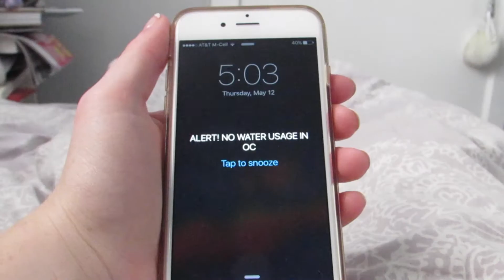A Day Without Water - 2016 South Coast Water District Scholarship Video Contest - 1st Place Winner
Video by Tayler Gott, San Clemente High School. Awarded 1st place in 2016 South Coast Water District Scholarship Video Contest.